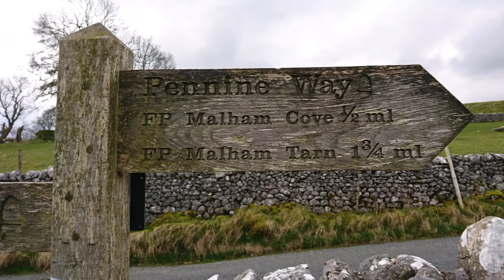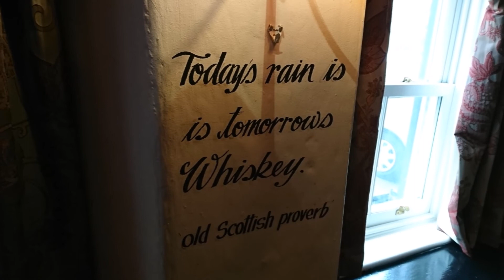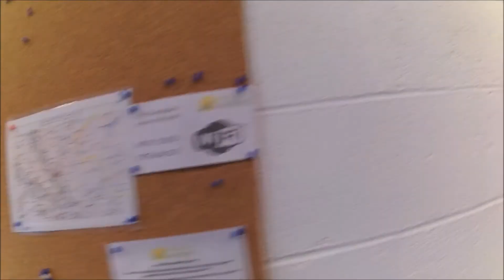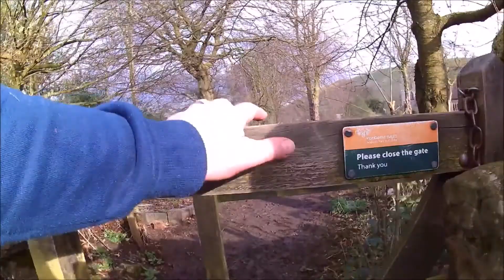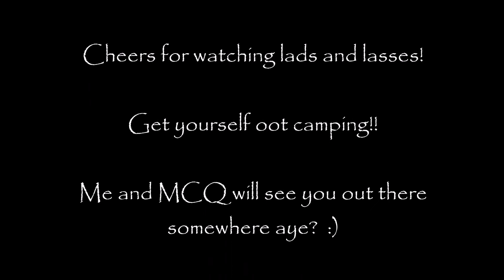Glamping at Kettlewell Campsite, Yorkshire Dales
Me and MCQ (wor lass) were going to head over to the lakes for a spot of glamping...but at the last minute thought we'd head down the dales for a change and went to Kettlewell as we've not been there before.